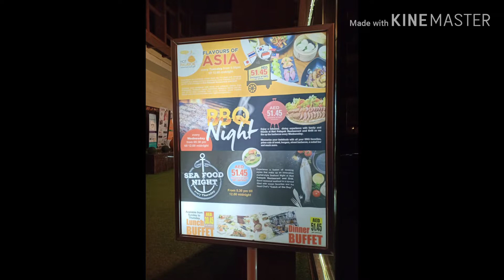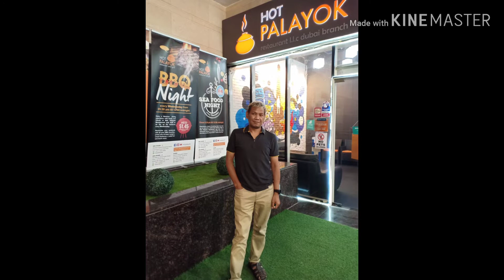HOT PALAYOK DXB (BEFORE QUARANTINE) #46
Bago pa man mglock down at mghome quarantine bumisita muna kame sa Hot Palayok since first time nila dito, so far okay nman.. sulit! 😋😋 Location po sa mga di pa nkakapunta is Karama Dubai area lng po, pde nman din igoogle ung direction dahil mxadong tago ung place..